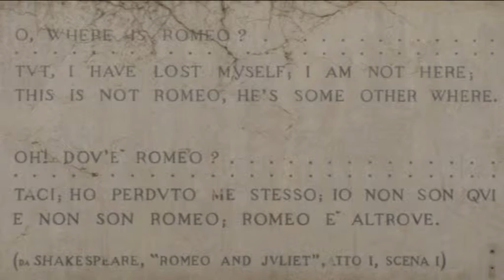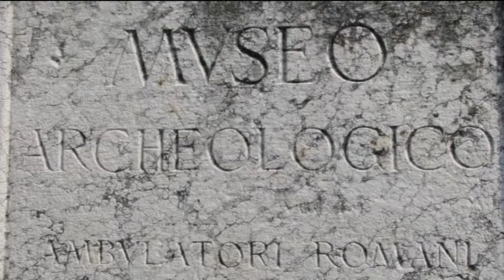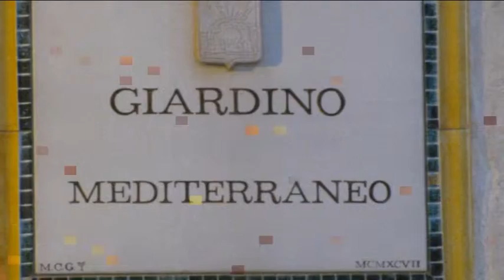Joseph Lo Duca "Six Against One" ...frammenti n°7 !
-Verona
La città scaligera è un'importante meta turistica, visitata ogni anno da più di tre milioni di persone in virtù della sua ricchezza artistica e architettonica, e per le numerose manifestazioni internazionali che vi si tengono.
Verona presenta numerosi monumenti di epoca romana, il più famoso in assoluto, diventato simbolo della città stessa, è l'Arena, il terzo anfiteatro romano in Italia per dimensione dopo il Colosseo e l'anfiteatro capuano.
Altro famoso monumento è il teatro romano, del I secolo a.C., ma tornato alla luce solo nel 1830, quando gli edifici che letteralmente lo ricoprivano vennero abbattuti.
Sempre di epoca romana è il ponte Pietra, l'unico ponte romano ancora ben visibile della città. Importantissimo fu il sistema difensivo costruito dagli Scaligeri, che faceva perno su Castelvecchio, fatto costruire da Cangrande II della Scala insieme al ponte Scaligero. Il castello venne costruito tra il 1354 e il 1376.

-Grottaglie
Il Quartiere delle Ceramiche sorge lungo la Gravina di San Giorgio, ai piedi del medievale Castello Episcopio. La sua originale architettura rupestre è testimoniata dalle numerose botteghe scavate nella roccia e la caratteristica che rende unico questo Quartiere, risiede nell'insieme delle numerose botteghe artigiane nelle quali, sin dal Medioevo, si lavora e si produce la ceramica.

-Taranto
La statua del Cristo degli abissi è stata posta il 15 agosto 1985 nella Rada di Mar Grande a Taranto nei pressi di Capo San Vito. Il filmato è stato effettuato a bordo della motonave Calajunco